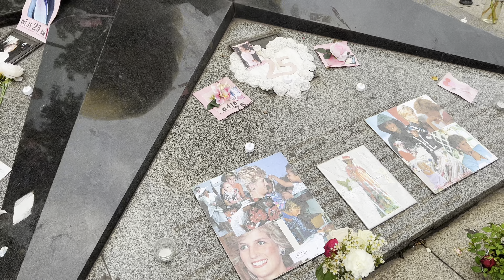An Autumn in Paris🍁🇫🇷Paris 1 hr Walking Tour - September 2022 [4K HDR]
Welcome to Paris, the capital of fashion, food and classic architecture! Filmed in September 2022, we start to see the first falling autumn leaves.
This France walking tour starts in Rue de Passy in the 16th Arrondisement of Paris, then follows its cobblestone streets and Parisian cafes, before crossing and strolling along the Seine River for stunning views of the Eiffel Tower.

0:00 Intro
01:08 Rue de passy
3:57 Rue de l'annonciation
7:56 Rue Jean bologne
10:25 Rue de passy
16:09 Bd delesert
20:50 Jardin du Trocadero
29:20 Pont d’lena
34:20 Quai Branly
36:20 Champ de Mars
40:10 Rue l’universite
41:40 Av de la bourdonnais
43:00 Quai branly
46:55 Passerelle debilly
50:40 Av de New York
58:48 Av Marceau